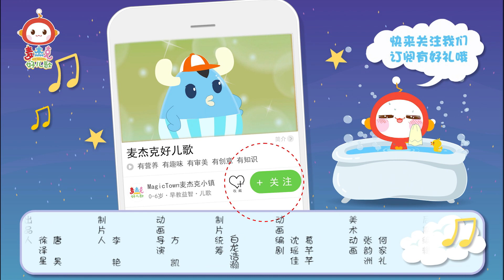【国学冷知识】《“倒霉”这个词是怎么来的？》| 幼兒早教 | 經典熱門兒歌 | 童謠 | 動畫 | Nursery Rhymes | Kids Cartoon | 麥傑克小鎮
你知道“皇帝的一天都在干什么”吗？你知道“一问三不知”是哪三不知吗？麦杰克系列全新“国学”专题动画，十个令人好奇的国学冷知识，让孩子在欢声笑语中爱上传统文化。